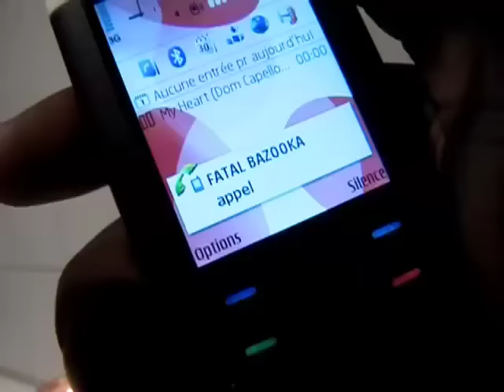Fatal Bazooka - Trankillement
Le Summer clip de Fatal by Kourtrajmé.

Directed by Romain Gavras and Kim Chapiron